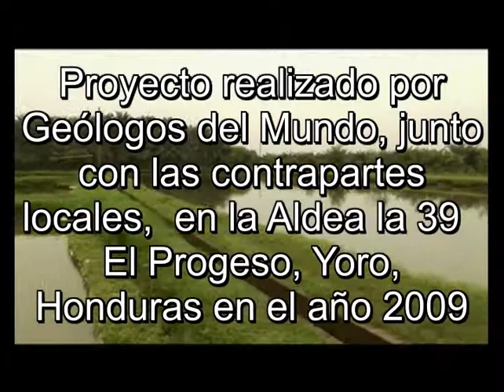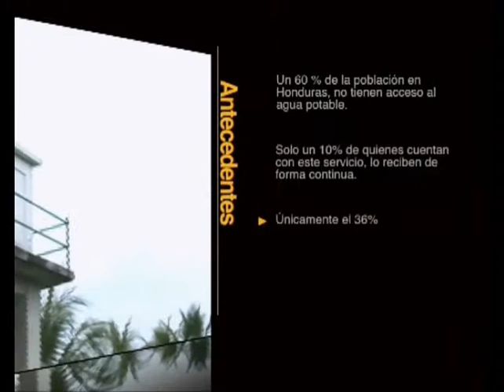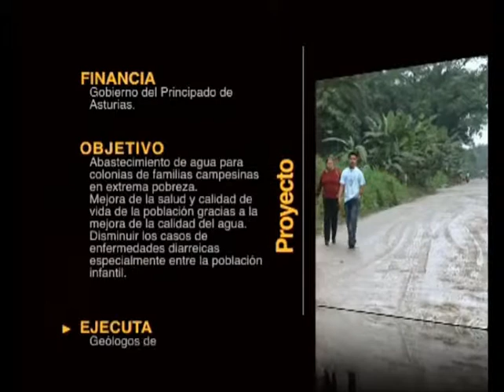Los Olvidados, Honduras - 2009- Productora del Principado de Asturias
La productora de programas del Principado de Asturias realizó una serie  denominada "Los Olvidados" sobre los proyectos que la Agencia Asturiana de Cooperación al Desarrollo está financiando en diversas partes del mundo
Parte del que se rodó en Honduras en 2009, se expone en este video donde se da una imagen del pais y se presenta un proyecto realizado por Geólogos del Mundo